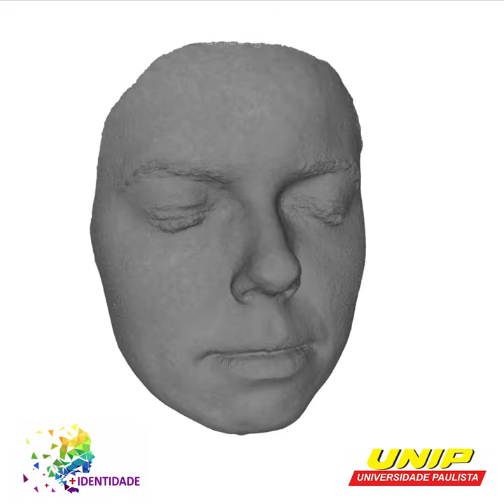PlusID Methodology (+ID) Facial Scanning with Monoscopic photogrammetry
Smartphones and Open source software (OrtogOnBlender)
Master and PhD research at Paulista University (UNIP) by Plus ID team, leaded by Prof.Dr. Luciano Dib and Dr. Rodrigo Salazar as responsible for this research project